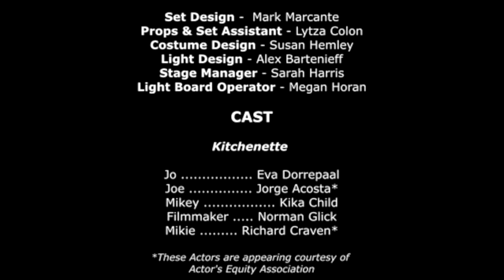Kitchenette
Excerpts of Kitchenette, a play by Ronald Tavel. Two by Tavel, a tribute to Harvey Tavel performed at the Theater for the New City.